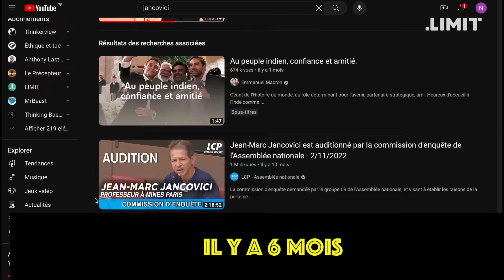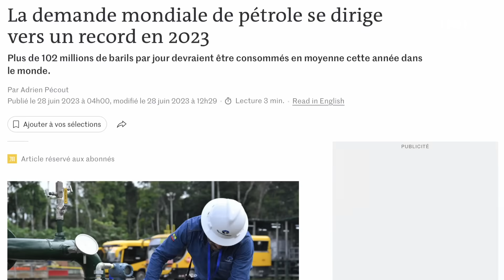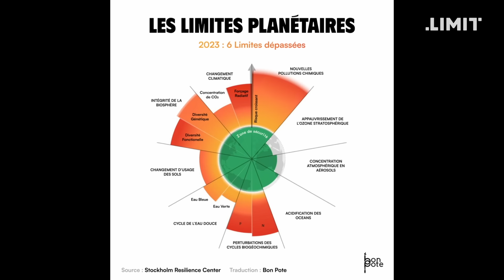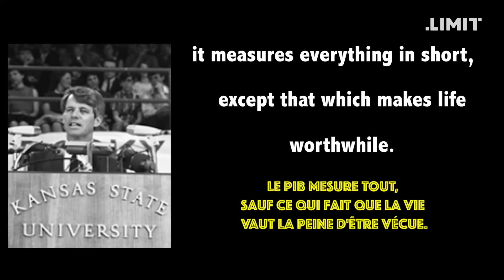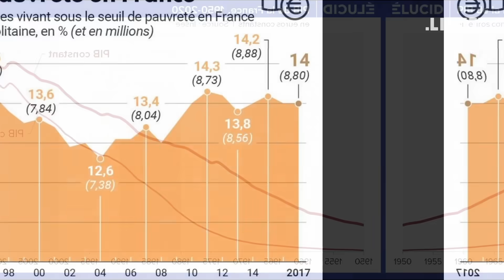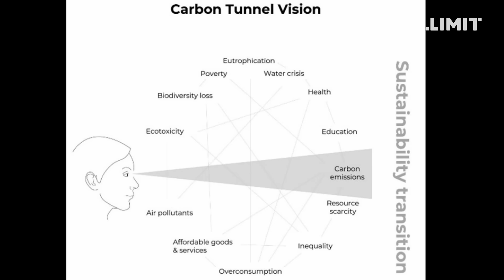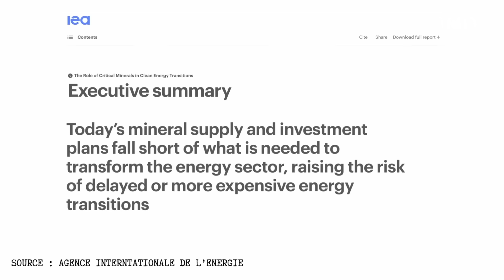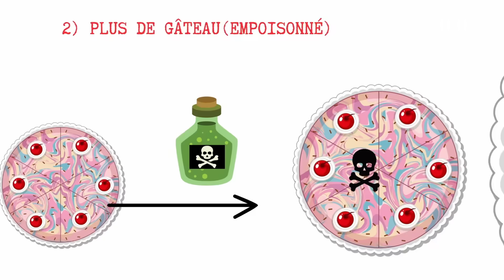LE DONUT QUI VA SAUVER NOTRE PLANÈTE | LIMIT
Bienvenue sur LIMIT !
Avec l’équipe on se baladait sur le net et on est tombé sur une pépite… Il s'appelle Noé et il a un talent incroyable. Aujourd’hui on vous partage sa 1ère vidéo, “Le donut qui va sauver notre planète !”, car on pense qu’elle peut vous aider à secouer le cocotier, et contribuer à sauver le monde.

Merci de faire un chouette accueil à Noé qui va nous parler du Donut qui va sauver notre planète !

Présentation : Noé
Ecriture : Noé
Montage : Noé

Bon courage et on se capte vite pour une prochaine vidéo !

Ressources les plus utiles :

Pour comprendre les enjeux climatiques :

- La chaine Youtube du Réveilleur ou Chez Anatole

Pensée systémique :

- Le monde change et on n’y comprend rien de Julien Devaureix et son podcast sismique

Décroissance :

- Livre de Timothée Parrique : Ralentir ou Périr.
- L’économie du Donut de Kate Raworth
- Gabriel Malek sur LinkedIn
- Limits to Growth 1972, revisited edition by Ugo Bardi

Enjeux des ressources et énergie :
- Dr. Tom Murphy and his essential physics textbook.
- Vincent Mignerot (transition énergétique impossible)
- Philippe Bihouix et les low tech

Autres :
- Les vidéos Thinkerview  (redpill permanente, vraie mine d’or)
- LIMIT  @LIMITMEDIA
- The other economy (site génial pour mieux comprendre notre économie et la finance, gratuit)
- La Finance face aux limites planétaires de Phillipe Zouaouti (livre)

✅  Soutenez LIMIT !